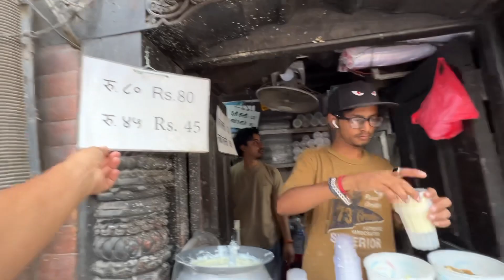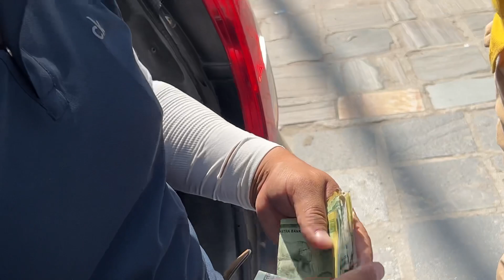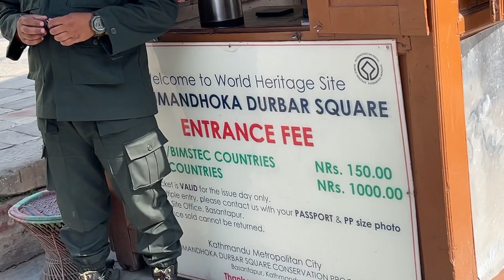kathmandu Darbar Square / काठमांडू का सबसे फ़ेमस जग़ह / nepal hindi vlog / indian in nepal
nepal
nepal kathmandu
nepal vlogs
nomadic vlogs
hindi vlogs